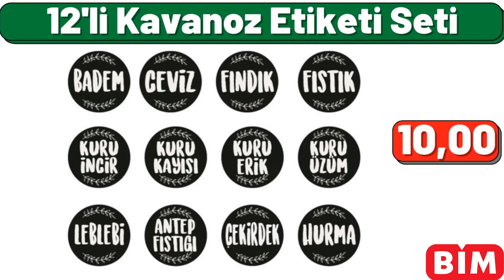BİM AKTÜEL 8 ARALIK 2021 KATALOĞU BİM MARKET İNDİRİMLERİ BİM AKTÜEL bim indirim.videomuz tahmindir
Herkese merhabalar, gelin hep birlikte net resimlerle tek tek aktüel ürünlerini inceleyelim, evet ilk ürünümüz Çalışma ve kahvaltı masası, 35 lira. ahşap 4 lü banyo rafı, toplam 25 lira, arkadaşlar bu videoları hazırlamak neredeyse bir günümü alıyor, lütfen videoyu beğenmeyi ve kanalıma abone olmayı unutmayın, her şey için sizlere çok teşekkür ederim. Kumtel şömine tipi ısıtıcı, 2 yıl garantili, 169 lira. 6lı farklı renklerde el havlu seti, toplam 25 lira. oduncu kare çizgili tunik, XL ye kadar beden bulunmakta, 65 lira. kare kek kalıbı, tanesi 20 lira. oyuncaklı yer minderi, 85 lira fiyatı. mini kapsüllü kahve makinesi, 3 yıl garantili, 399 lira. amigurumi iplik seti, 12 tanesi toplam 56 lira. tek kişilik mikrofiber yorgan ve boncuklu silikon yastık seti, toplam 120 lira. 5 raflı metal kitaplık, 130 lira, arkadaşlar önümüzdeki hafta, BİM marketleri sizlere neler getirmesini istiyorsunuz, mutlaka yorumlar kısmına yazın, bizde sizin için getirelim. beton saksıda bambu ağacı, 100 santim boyutunda, 45 lira. pamuklu ve kapüşonlu sweet shirt, 60 lira. mega çelik tencere, 40 santim boyutunda, 90 lira. pamuklu saten çift kişilik nevresim takımı, 85 lira fiyatı. 6lı kahve fincan takımı, toplam 60 lira. Arzum midi fırın, 35 litre kapasiteli, ayrıca kare yuvarlak tepsi ve 1 adet ızgara teli ile birlikte geliyor, 399 lira. ikili metal standlı Kare cam baharat seti, 15 lira. Lava döküm dikdörtgen tepsi, 120 lira. 4lü yapay çiçek saksılı, toplam 15 lira, arkadaşlar sizce ürünlerin fiyatları nasıl, yüksek mi, mutlaka fikirlerinizi yorumlarda bizimle paylaşın. bayan kışlık pijama takımı, XL ye kadar beden bulunmakta, 75 lira.